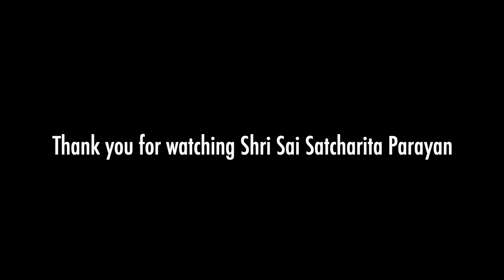Day 59: Ch 35 The Removal of Doubts and Glorification of the Udi Cont - Shri Sai Satcharita Parayan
Day 59: Chapter 35 The Removal of Doubts and Glorification of the Udi Cont. from text 127 - Shri Sai Satcharita Parayan by RajShree Maa.

Books by Master:
Flute of Truth
Ask Away, My Dear!

Gear We Use:
Canon EOSM50
Canon G7 Mark II
GoPro Hero 7 Black
Storage Case
Sony 4K
RODE mic
Zoom H1
Zoom H6